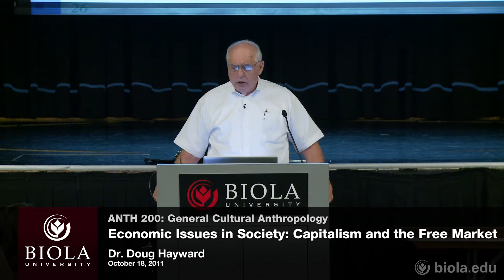[ANTH 200] Economic Issues in Society: Capitalism and the Free Market - Doug Hayward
General Cultural Anthropology (ANTH 200), Dr. Doug Hayward

Economic Issues in Society: Capitalism and the Free Market